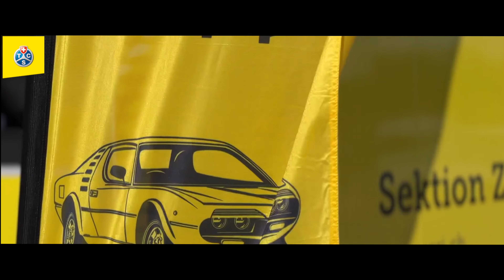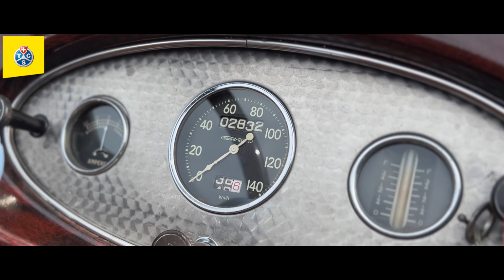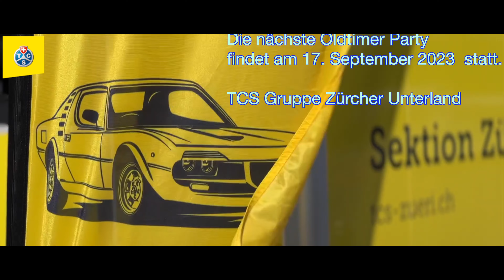Oldtimer Party Zürich 2022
TCS Gruppe Zürcher Unterland